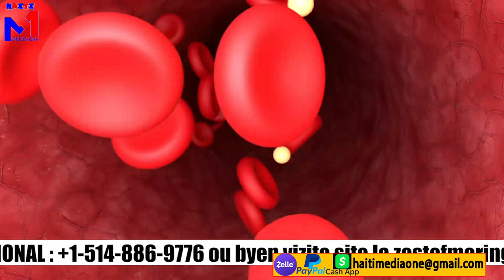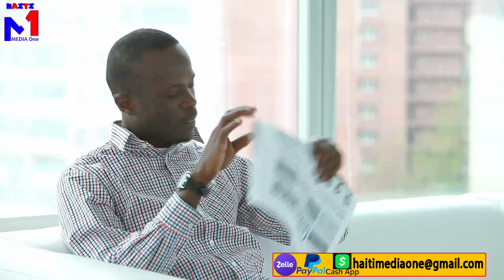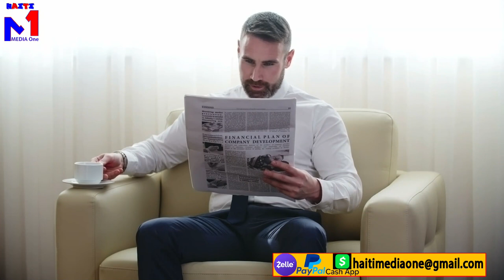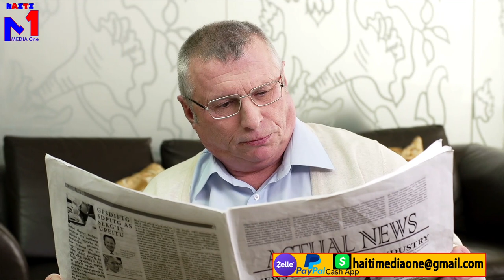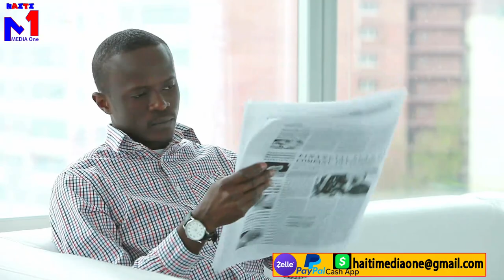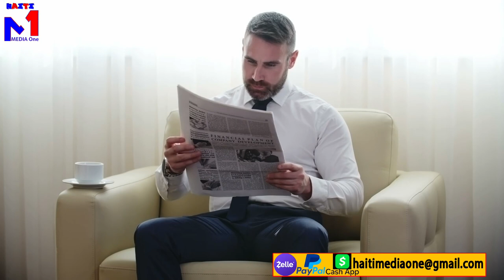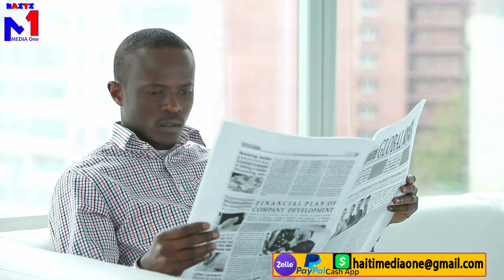Bandi yo bay rezon yo boule medam yo nan machin nan, sa tris politisyen ayisyen mechan